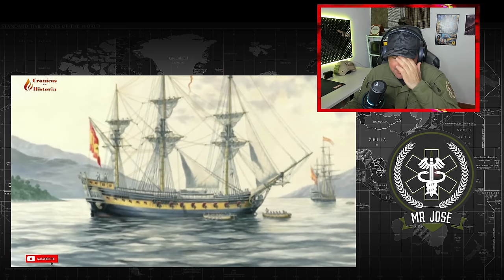Militar ® Colombiano Reacciona a Ana Maria de Soto La PRIMERA mujer INFANTE de MARINA de la historia